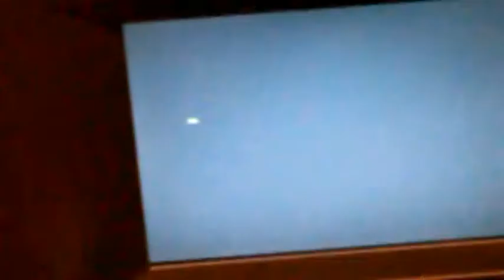Nov ,oct 2015 objects in sky pt1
Filmed from cam  nw ga